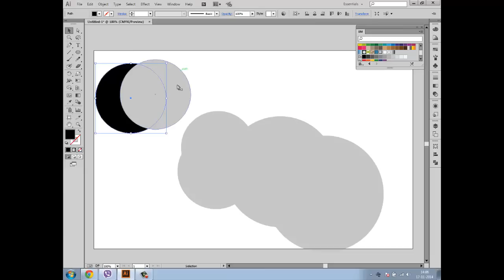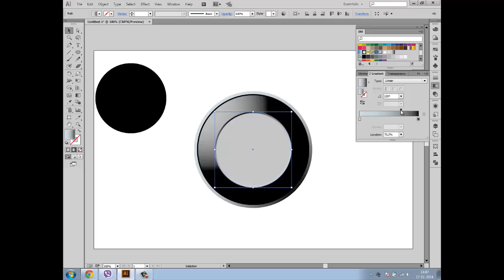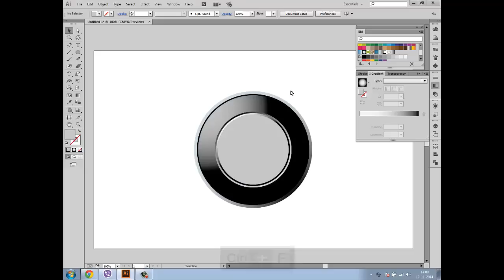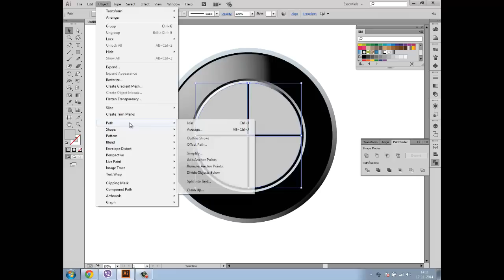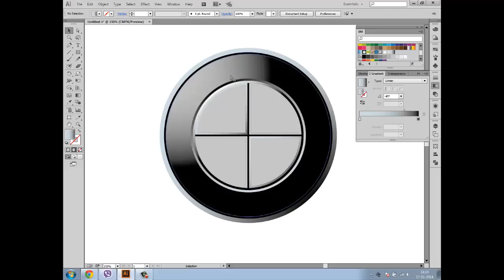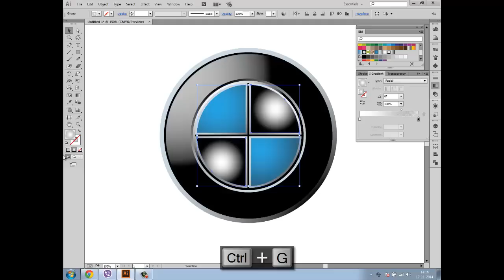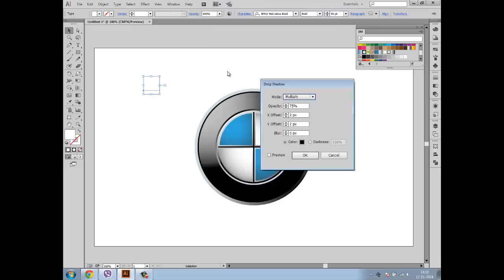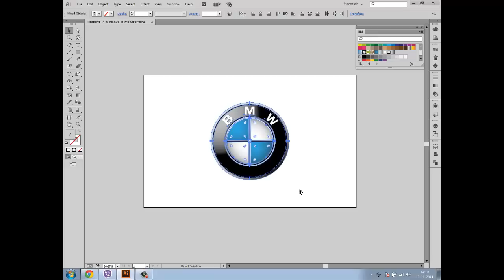BMW logo design tutorial with adobe illustrator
Adobe Illustrator cc logo design tutorial